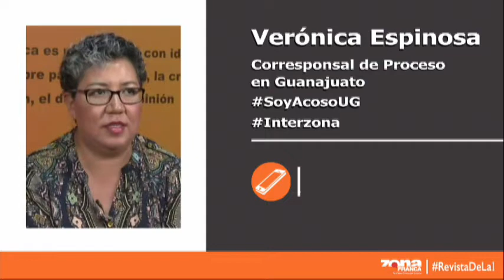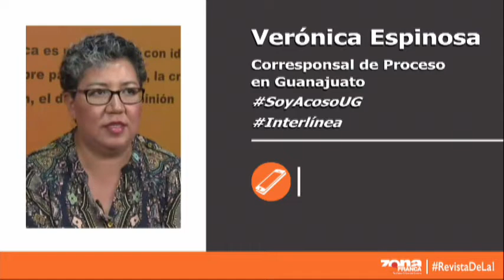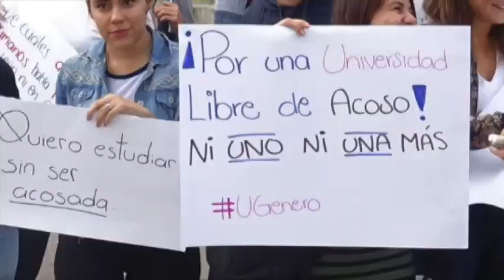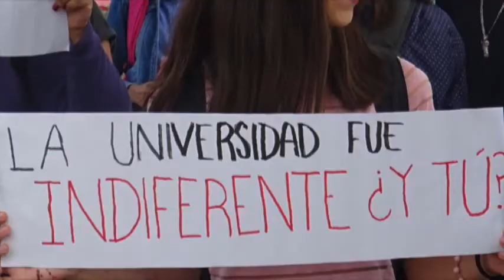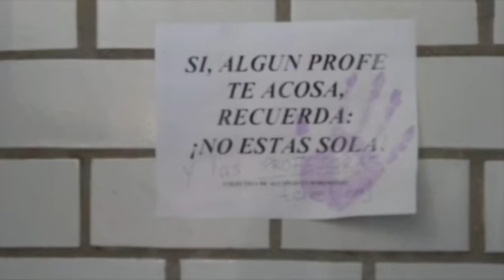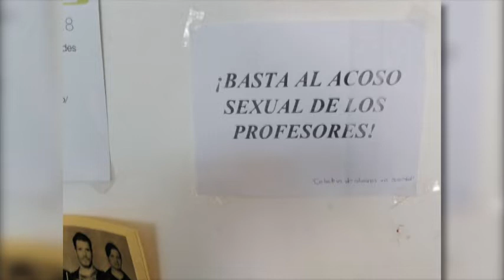Interlínea Viernes 17 de Agosto 2018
Y en la mesa de Interlínea vamos a analizar a profundidad las noticias más importantes de la semana que concluye… Nos acompañará Verónica Cruz, directora del Centro las Libres.